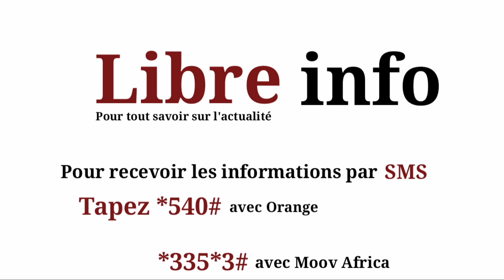Visite de la ferme de l'Association Yelemani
Pratique de l'Agroécologie au Burkina Faso